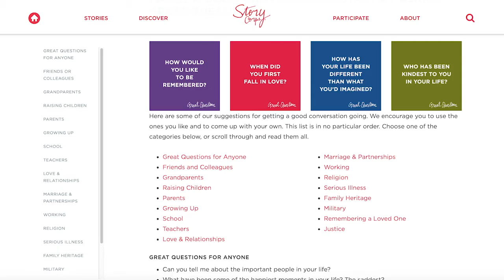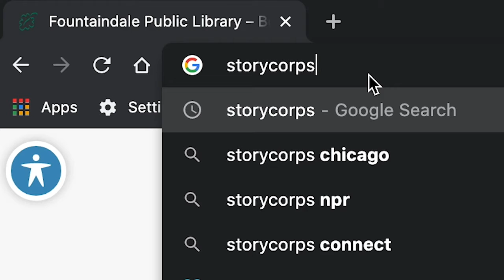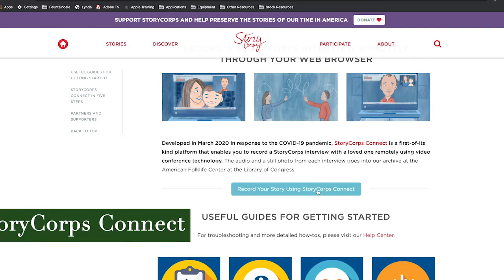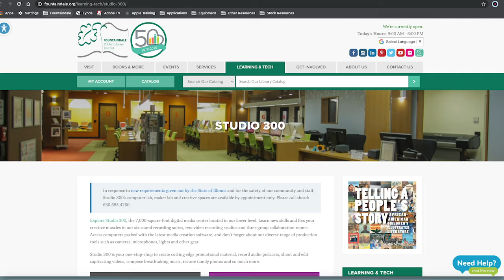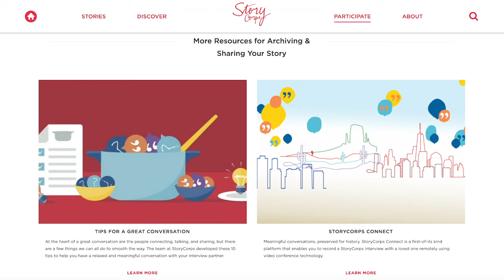The Conversation of a Lifetime with StoryCorps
Learn how to record a StoryCorps interview with a friend or loved one and share it with others. We'll cover how to prepare for the interview, discuss recording strategies and present options for sharing your work.